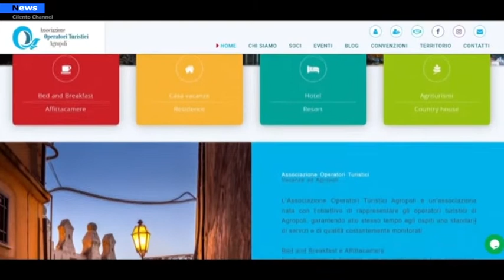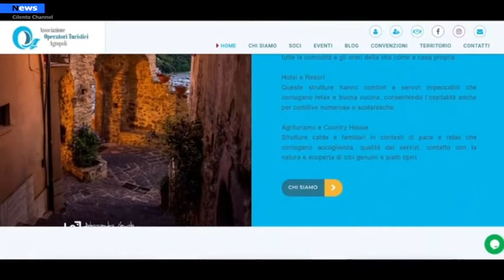Agropoli, Intervista al presidente dell'associazione "AOTA", Loredana Laureana